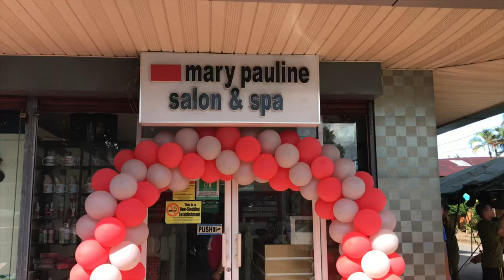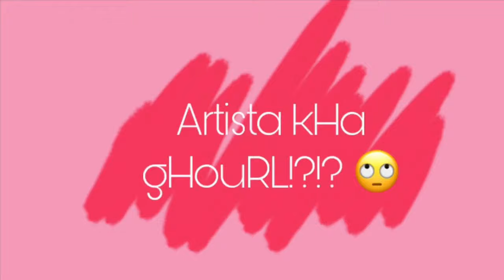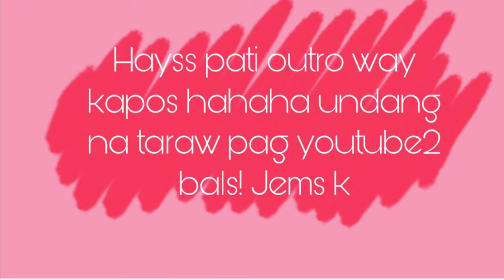A DAY IN MY LIFE *trying* to be an endorser | Lily Williams IV | VLOG9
Hi everyoneeeeee! I'm back!! back with another vlog and for this month's vlog is not a makeup tutorial or a challenge vlog, it's called "A day in my life"   Enjooooooooooooyyy!!

Facebook: Mary Pauline Salon Tandag